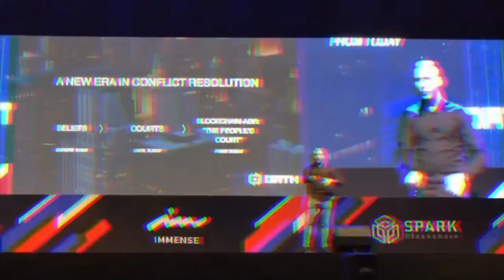Is HEDERA the next Bitcoin? $HBAR Interview with Inventor Dr. Leemon Baird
If you have ideas or suggestions for specific topics that you want me to cover, comment under this video or drop me a message on Telegram (or Twitter).

Algorand Review
Cosmos Review
Polkadot Review
Cardano Review
Polkadot Cryptocurrency
Hedera Cryptocurrency
Environmentally friendly cryptocurrency
Cardano Cryptocurrency
Algorand Cryptocurrency
Persistence Cryptocurrency
Polkadot Coin
Cardano Coin
DOT Coin
ADA Coin
XPRT Coin
PersistenceOne Review
Osmosis Cosmos
Ethermint chain
Ethermint Cosmos
EVM compatibility